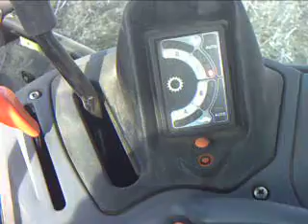rock picking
dagje stenen rapen.